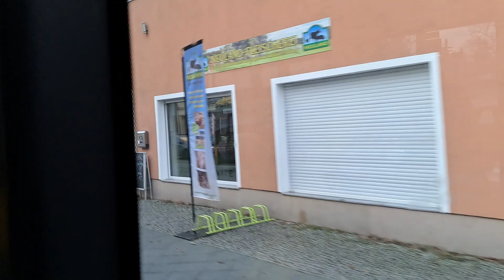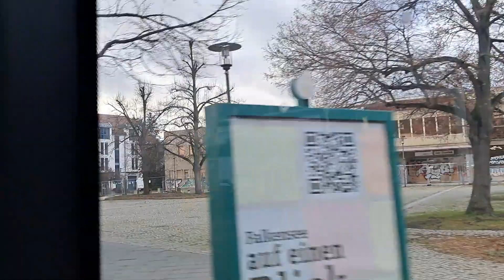BVG Line X37 part 2 | (Omsi 2 Line 92/137) Falkansee Chasse to Falkansee Bahnhof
BVG Bus Line X37 covers part of lines 5, 54 and the 92/137 in Omsi 2. This video shows the Falkansee Chasse to Falkansee Bahnhof section which covers most of the East Berlin DDR section of line 92/137 in Omsi 2 the bus simulator.